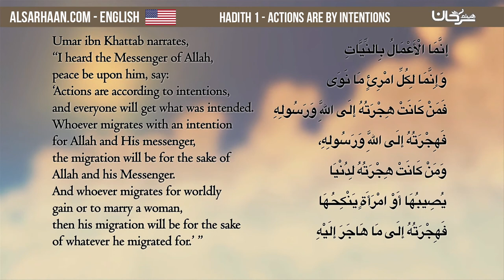Hadith 1 Actions are by intentions